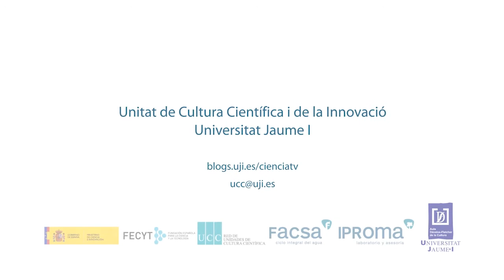La UJI patenta nuevos compuestos para la fabricación de dispositivos OLED modulables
Los grupos de investigación de la Universitat Jaume I de Química Organometálica y Catálisis Homogénea y de Dispositivos Fotovoltaicos y Optoelectrónicos han desarrollado nuevos compuestos orgánicos caracterizados por una mayor modulabilidad, estabilidad y eficiencia que podrían ser aplicables en la industria de semiconductores para su uso en componentes electrónicos o iluminación. Más información

L’UJI patenta nous compostos per a la fabricació de dispositius OLED modulables

Els grups de recerca de la Universitat Jaume I de Química Organometàl•lica i Catàlisi Homogènia i de Dispositius Fotovoltaics i Optoelectrònics han desenvolupat nous compostos orgànics caracteritzats per una major modulabilitat, estabilitat i eficiència que podrien ser aplicables en la indústria de semiconductors per al seu ús en components electrònics o il•luminació. Més informació

The UJI patents new compounds for the manufacture of tunable OLED devices

The research groups of Organometallic Chemistry and Homogeneous Catalysis and Photovoltaic and Optoelectronic Devices at the Universitat Jaume I, UJI, have developed new organic compounds characterized by a higher modularity, stability and efficiency, which could be applicable in the semiconductors industry for using them in electronics or lighting.